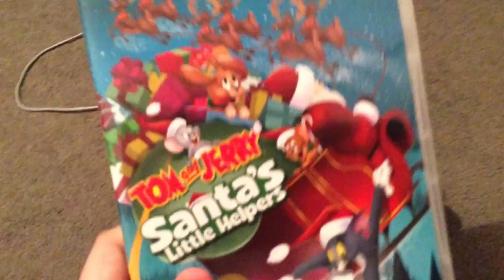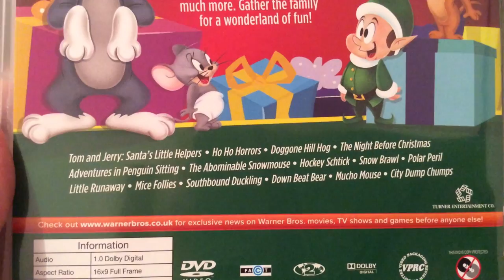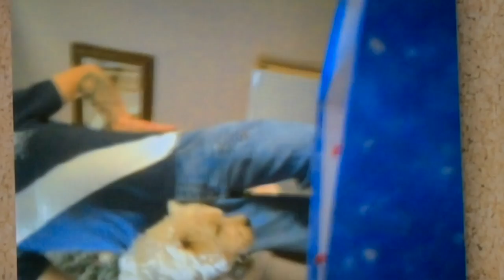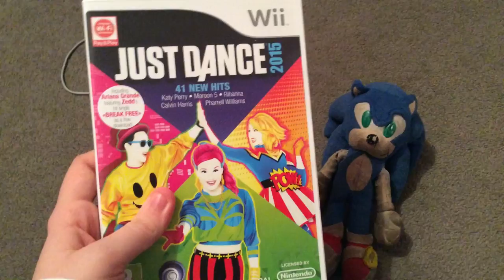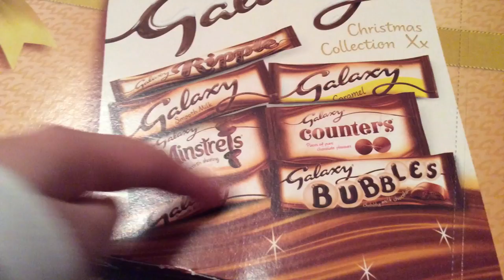My Christmas Presents in 2014.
What do I got for my Christmas in 2014? I got all of my Christmas present that I want to show to you guys.

So if you enjoy this video, that will be great.